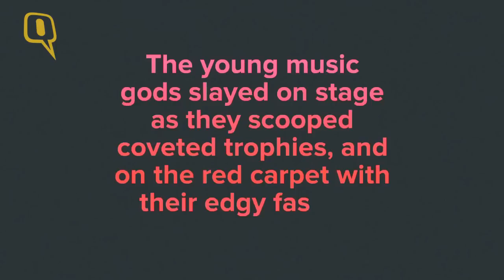The Quint: Edgy Fashion & Deepika Padukone Ruled At MTV EMA 2016